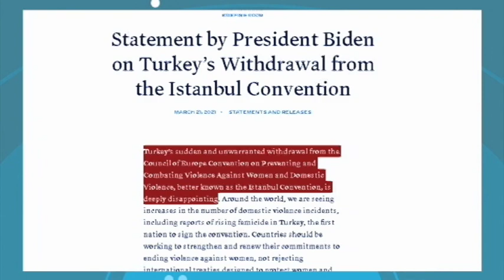Туреччина виходить зі Стамбульської конвенції. Що це означає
38% жінок в Туреччині потерпають від домашнього насильства з боку партнера. Про це свідчить статистика Всесвітньої організації охорони здоров'я. Якими можуть бути наслідки такого рішення - з'ясовувала Альона Савіна.